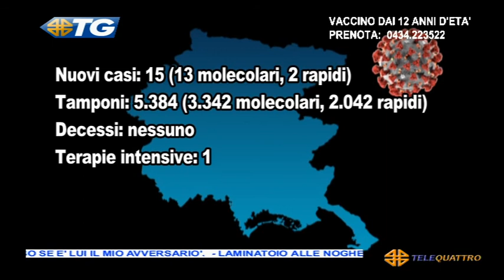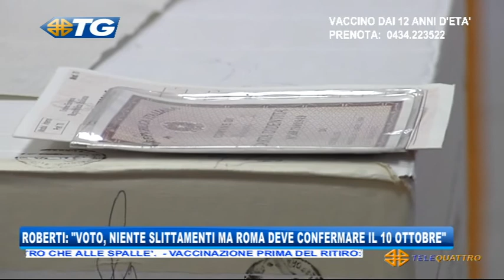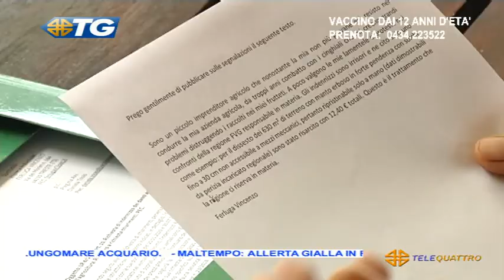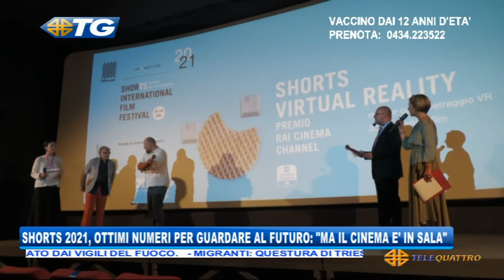IL NOTIZIARIO EDIZIONE COMPLETA | 13/07/2021 19:29